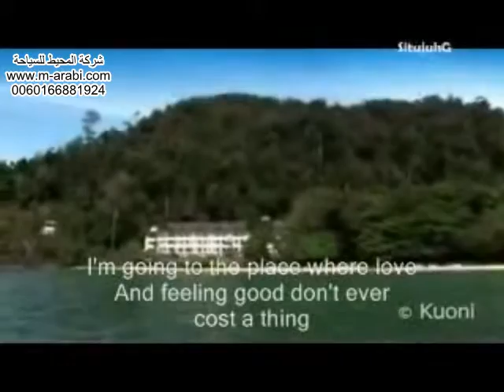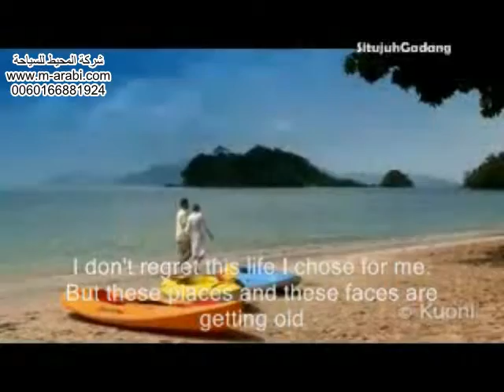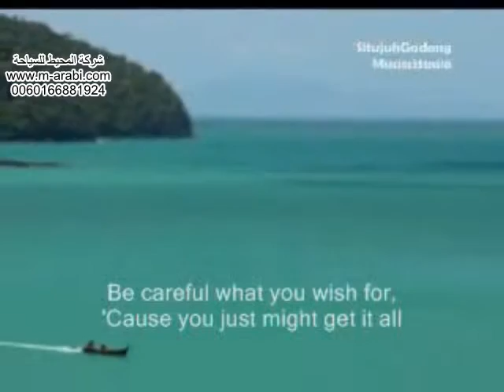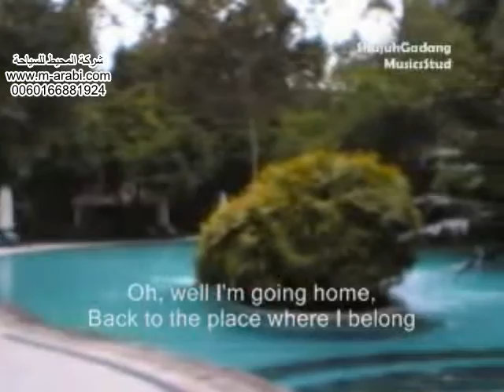فندق أندامان جزيرة لنكاوى_شركة المحيط السياحية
كما عودناكم متابعينا الأعزاء بتصويرنا للفنادق وشرح تفصيلي للغرف والشقق ومحتوياتها بالإضافة الى معلومات سياحية شامله وتزويدكم بالروابط الخاصة بالفيديو بالإضافة لمجموعة من الروابط والفيديوهات التي ستساعدكم للاستعداد لقضاء رحلة سعيدة وممتعة، وقد قمنا بإضافات معلومات عن الفندق تحت وصف الغرفة ومعلومات إضافية للتواصل، ولمحبي العود ودهن العود الماليزي رابط لقناة العود ورابط الموقع الرسمي لشركة المحيط للعود.

- وإذا كان لديكم أي استفسارات يمكنكم دائماً وفي أي وقت التواصل معنا عبر الواتس اب على أحد الأرقام التالية (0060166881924/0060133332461) او عبر الرابط

• وصف الغرفة

مرحباً بكم متابعينا الاعزاء متابعي شركة المحيط السياحية ، في تغطية جديدة لاحد الفنادق الرائعة في جزيرة لنكاوي وهو فندق اندامان
في هذا الفيديو تم استعراض الاتي: -
• المنظر العام للفندق
• المنظر العام للمطعم.
• المنظر العام للشاطئ.
• المنظر العام للمسابح.
• المنظر العام لملعب الجولف.

• وصف الفندق

  |يقع فندق أندامان جزيرة لنكاوى Andaman Resort Langkawi  علي شاطي داتاي ومصنف 5 نجوم، فندق داتاي مكان مثالي للهدوء والرمانسيه، يبعد عن مطار لنكاوي مسافة 50 دقيقة ويقع بالقرب من فندق داتاي لنكاوي،  توجد في فندق اندمان غرفه سويت بمسبح خاص وغرف ديلوكس على الغابه او على المسبح او على البحر. كما يوجد نوع جديد من الغرف يسمى لكشوري. فندق داتاي يبعد عن الاسواق الرئيسية مسافة 45 دقيقه.

• القناه تحتوي على العديد من الفيديوهات السياحية التابعة لشركة المحيط للسياحة في اسيا ويمكنك استعراض عدد كبير جدا من العروض السياحية المتنوعة أيضا على حسابتا التوصل الاجتماعي الرسمية بشركة المحيط للسياحة في اسيا:-

• لا يفوتك:

مسجد بني من الحديد سيلانجور / ماليزيا

الجامع الاحمر واحد من أروع المساجد في ماليزيا والعالم

Customer Reviews 2017 | أراء العملاء 2017

Review of Bali hotels | استعراض فنادق بالي

Review Puncak mountain hotels | استعراض فنادق بونشاك الجبل

Review Jakarta hotels | استعراض فنادق جاكرتا

Review Bandung hotels | استعراض فنادق باندونق

Review Puncak mountain hotels | استعراض فنادق بونشاك